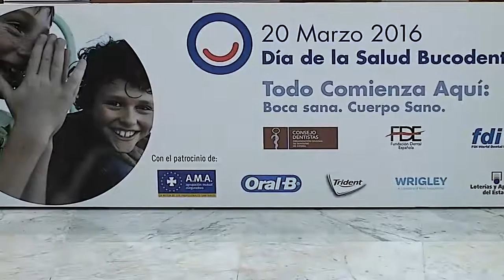Rueda de prensa Día Mundial Salud Bucodental 2016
El presidente de la Federación Dental Internacional, D. Patrick Hescot, el presidente del Consejo General de Dentistas, D. Óscar Castro, y el secretario general, D. Juan Carlos Llodra, han presentado este martes 15 de marzo, a las 10:30 horas, el Atlas de la Salud Oral, un trabajo promovido por la FDI que detalla la situación actual de la salud bucodental y de la Odontología en España.

Además, se han dado a conocer las acciones y actividades previstas con motivo de la celebración del Día Mundial de la Salud Bucodental, que se celebra el 20 de marzo bajo el lema: boca sana, cuerpo sano.